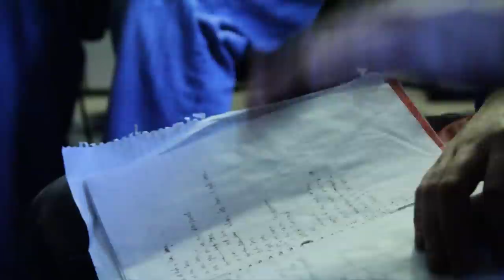Rappers - Brody & Choch | Charlotte Video Project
Known for their raucous live sets, this DC-born duo brings an old school flare to the Charlotte hip hop community - complete with flat-top hair cuts, parachute pants and fanny packs. Brody & Choch have released two mixtapes - 'The Boys Will Be Boys' and 'None Since 96 Mixtape,' toured with Brooklyn rockers, Shinobi Ninja and performed at SXSW and the CMJ Music Marathon.